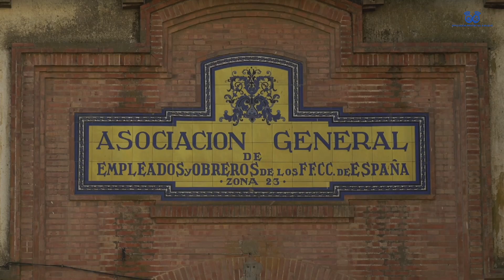Anuncio adquisición edificio antiguo Colegio Ferroviario